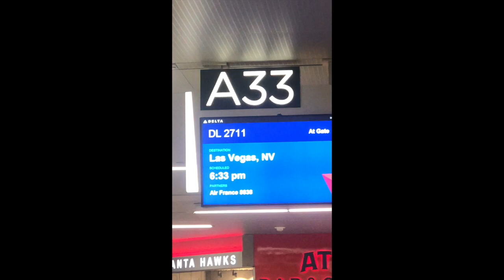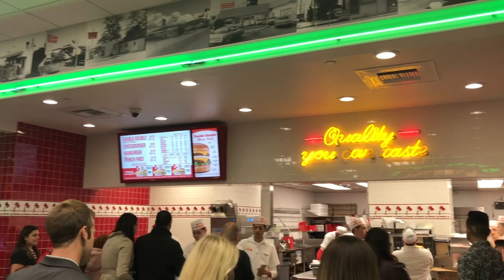Las Vegas Trip 2019